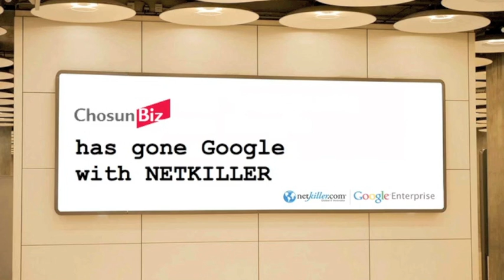NETKILLER Google Cloud Customers in Korea.